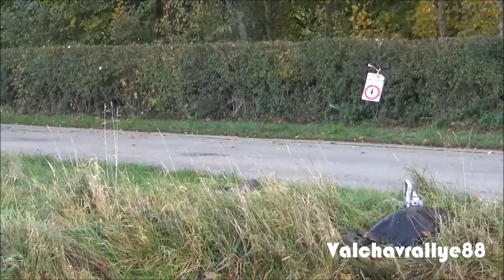Rallye du Condroz 2017 - Crash, Big attack & Mistakes [HD]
Voici ma vidéo de ce Rallye du Condroz 2017 avec au programme beaucoup de spectacle avec notamment plusieurs sorties, de la glisse et du flat out.
N'hésitez pas à aimer et à partager cette vidéo, vous pouvez également me rejoindre sur ma page Facebook, merci.